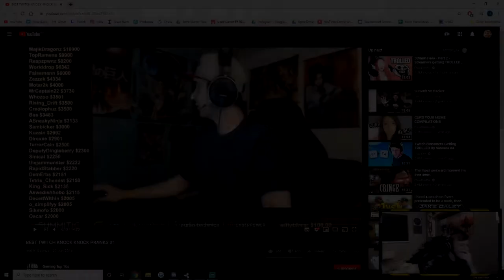JakeDaley - Stream Highlights #34 (CS:GO/VALORANT)